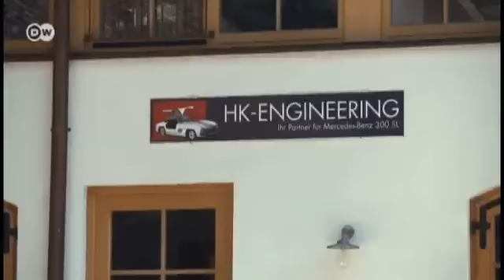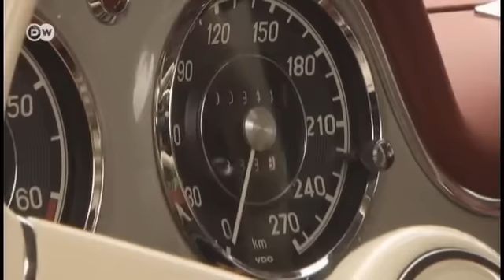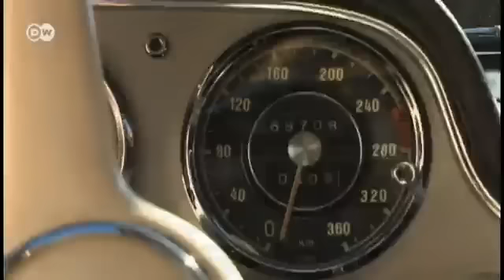Flügeltürer mit Stil: Mercedes 300 SL | Motor mobil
Als der Wagen 1954 auf den Markt kam waren es nicht nur die Flügel, sondern auch die damals unheimlich fortschrittliche Technik, die diesen Wagen zu etwas Besonderem machte.
Hans Kleissl beschäftigt sich seit seiner Jugend mit dem Mercedes 300 SL. In seiner-Manufaktur in Bayern repariert und restauriert er seit Jahrzehnten diesen Traum auf 4 Rädern.